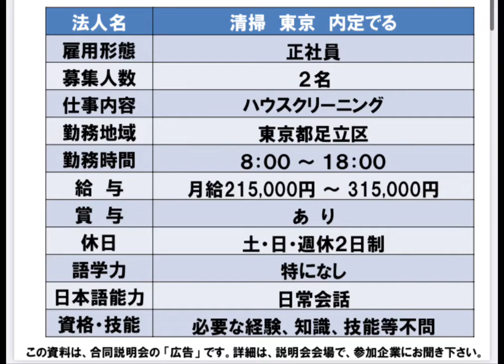清掃 東京 内定でる